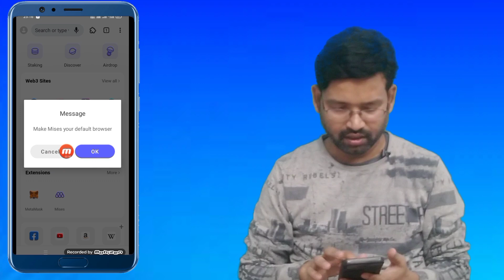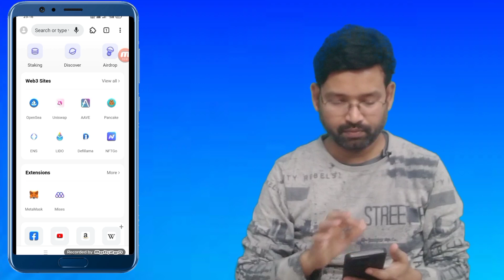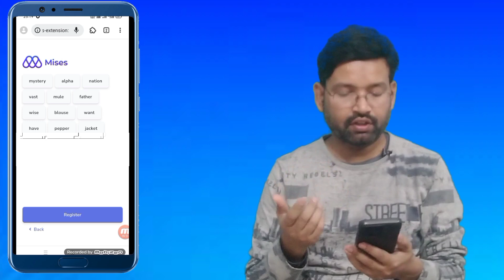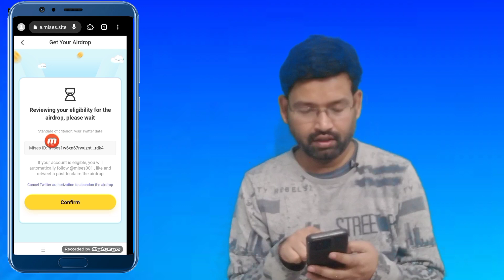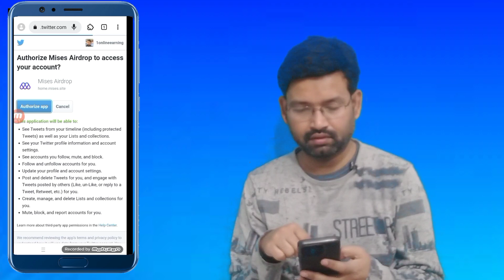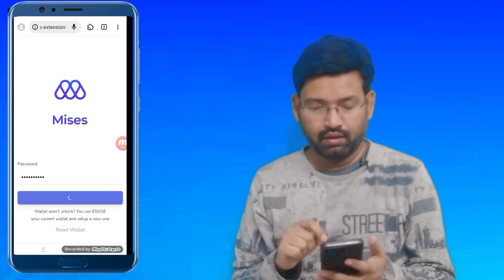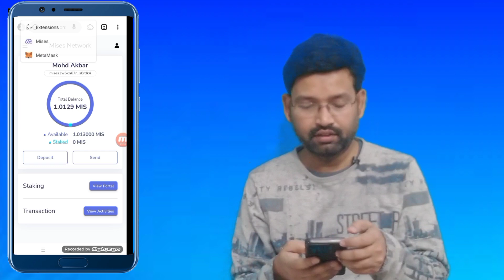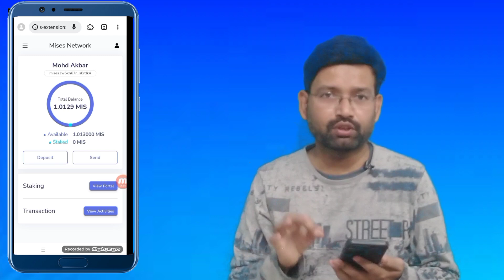Mises Token Free Instant Airdrop !! Limited Time !!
Dear all subscriber Aaj mai aapko ek aisa airdrop de raha hoo jiska browser aur wallet dono hai token ka naam mises hai.